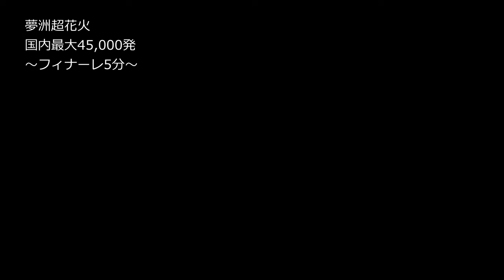夢洲超花火(国内最大45,000発)ラストの５分間を奈良県より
夢洲超花火(国内最大45,000発)
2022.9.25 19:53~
奈良県生駒郡三郷町 十三峠展望広場
2倍速動画
手前にあべのハルカス

BGM
  FLASH☆BEAT
    夏の思い出